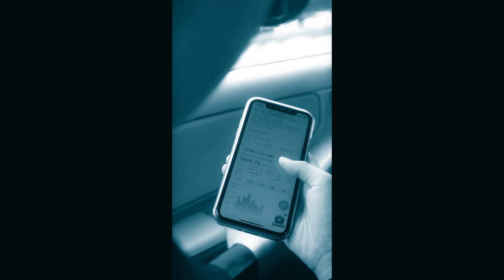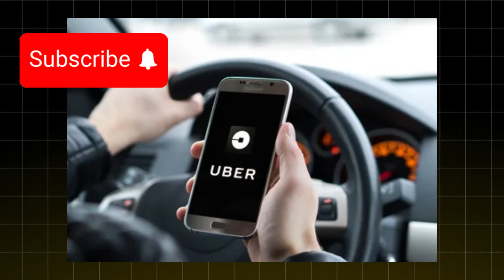Uber and BYD: the revolution with 100,000 electric cars is just beginning!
Join us as we explore the groundbreaking partnership between Uber and BYD, which is set to revolutionize urban transportation with the introduction of 100,000 electric cars. This exciting initiative not only aims to reduce carbon emissions but also enhances the overall ride-sharing experience for millions of users. Discover how this collaboration will impact the future of mobility, promote sustainability, and pave the way for a cleaner, greener planet. Don’t miss out on the latest updates in the electric vehicle industry and the transformative changes coming to ride-hailing services!